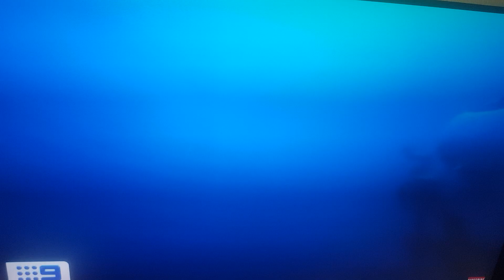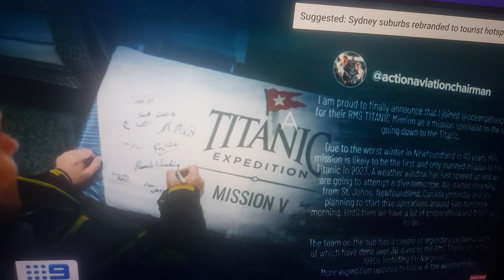Titanic tourists submersible missing.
Five people remains missing on board a submersible tourist vessel touring the Titanic wreck.
The submersible has about 96 hours of emergency oxygen on board,enough to last until Thursday morning